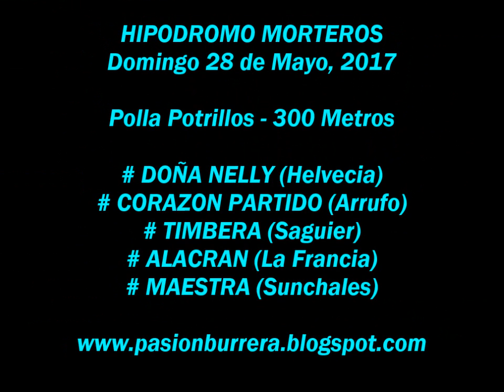Maestra, Morteros (28-05-17)